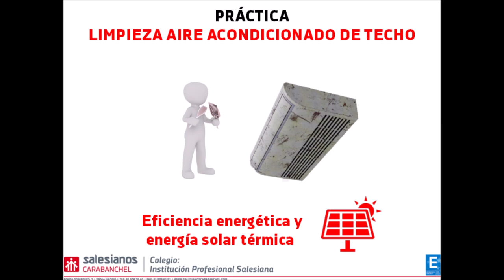Limpieza aire acondicionado de techo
Nuestro estudiante José Carmelo Cluse de 1º curso del Ciclo formativo de grado superior de Eficiencia energética y energía solar térmica de Salesianos Carabanchel, realiza una detallada y cuidadosa tarea de limpieza de la unidad interior de un equipo de aire acondicionado de tipo techo. La periódica limpieza de filtros y partes internas (rotores, motores de giro, álabes de direccionamiento de aire...) es fundamental para lograr un aire no solo climatizado, sino libre de polvo, ácaros, bacterias, mohos y polen. No podemos dejar de agradecer este meticuloso trabajo a José tanto por el fin último buscado como por su beneficio divulgativo. Un abrazo a todos.